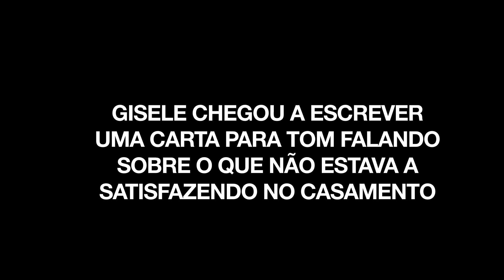Gisele Bündchen entrou em depressão após divórcio de Tom Brady?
Já faz mais de um ano desde que Gisele e Tom Brady se separaram, no entanto, faz pouco tempo que a mãe de Gisele faleceu e ela está tendo que lidar com toda a mudança de configuração familiar de uma vez, o que tem a afetado emocionalmente, enquanto seu ex-marido namora a modelo Irina Shayk

CAPÍTULOS:
0:09 Como Gisele e Tom se conheceram
0:37 Tom priorizava futebol
1:32 Gisele queria focar em seus objetivos também
2:32 Tom decide se aposentar, mas volta atrás
3:00 Divórcio
3:33 Perda da mãe
3:54 Com Gisele está lidando com o divórcio e a perda da mãe

"Olha pra cima que é de lá que vem a tua força" 💙